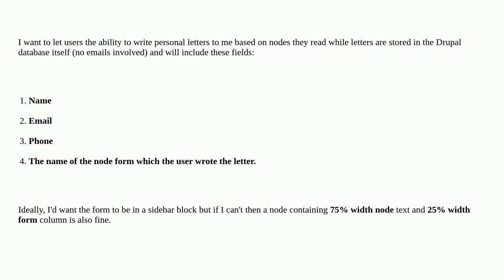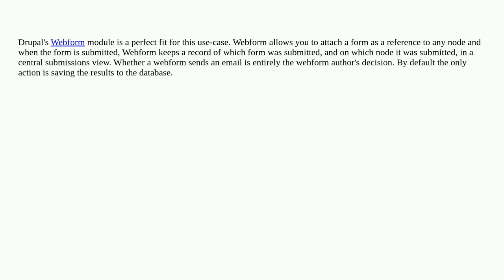Drupal: How to let users write private letters to me about a node?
How to let users write private letters to me about a node?

A special thanks goes out to the awesome community

  blocks layout-builder nodes 10 database